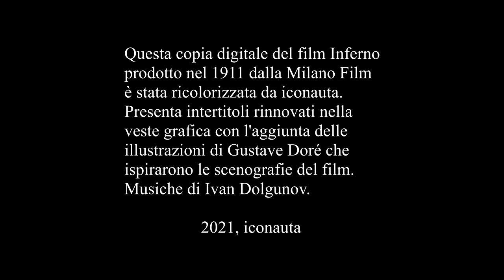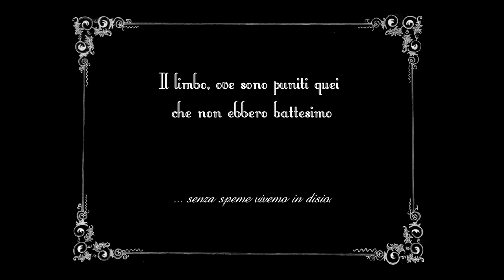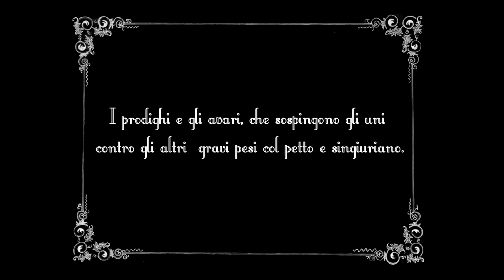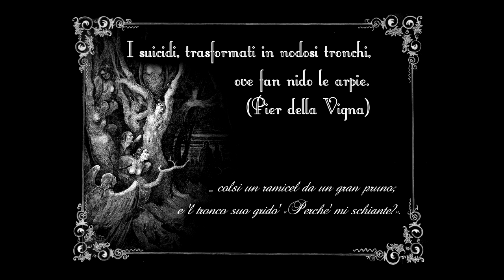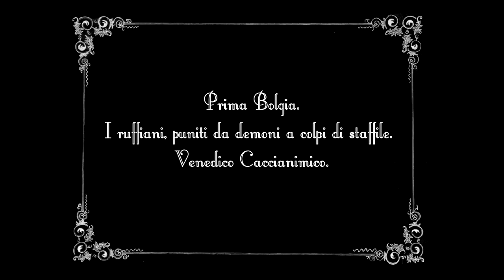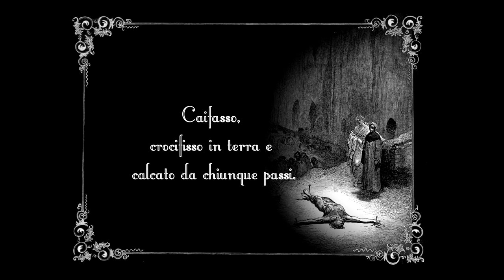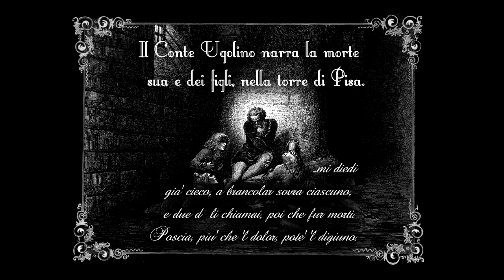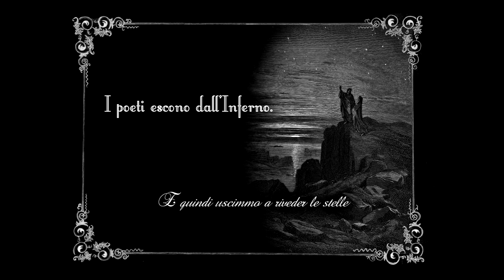L'Inferno (1911) Milano Films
La produzione de L’Inferno, il film più lungo nella storia del cinema italiano (5 bobine), al momento della sua uscita nelle sale, nel 1911, giovò del contesto favorevole in cui versava l’industria filmica milanese. Supportata dall’alta società milanese, la compagnia Milano Films si era alleata all’attore e regista Giuseppe Di Liguoro che subentra al pionere Luca Comerio, più interessato ai film di viaggio e all’aspetto documentaristico del cinema. Con Linguoro, la Milano Films da vita ad una serie di produzioni tratti da celebri episodi storici, mitologici e religiosi. Queste ambiziose produzioni,  resero necessaria la costruzione di un nuovo studio. Gli aristocratici milanesi misero volentieri a disposizione le loro proprietà terriere come locations, in cambio di poter comparire sullo schermo.
L’Inferno si compone di 54 scene, introdotte da degli estratti dell’opera dantesca. Scenograficamente si ispira alle celebri illustrazioni di Gustave Dorè realizzate per la Divina Commedia. Un montaggio ancora primitivo, lascia spazio alla ricchezza della scenografia privilegiando gli effetti speciali. Il film di Liguoro conoscerà un larga diffusione estera, malgrado la concorrenza romana. Nello stesso anno, infatti, esce a Roma un’altra versione dell’opera dantesca più breve e più erotica, quella della Helios Film
L’inferno, fu un anche uno dei primissimi film, a mostrare scene di nudo maschile.

La presente copia è stata rieditata da iconauta con una nuova colorazione che sostituisce quella originale eccessivamente saturata e nuovi intertitoli, fedeli agli originali, ma graficamente rinnovati grazie all'aggiunta delle illustrazioni di Gustave Dorè che ispirarono le scenografie del film.

CAPITOLI
00:00 - Introduzione
00:08 -  Titoli
00:28 - La selva oscura
02:15 -  Beatrice
04:09 -  Virgilio
04:52 -  La porta dell'Inferno
06:16 -  Il fiume Acheronte
08:58 -  Il Limbo
12:48 -  Il giudice Minosse
13:20 -  I lussuriosi
13:53 -  Paolo e Francesca
15:44 -  I golosi
16:11 -  Ciacco
17:51 -  Gli avari e i prodighi
20:49 - Flegias
21:41 -  Filippo Argenti
23:23 -  La città di Dite
25:53 - Gli eretici
27:46 - Cavalcanti
29:42 - I suicidi
30:50 -  Pier della Vigna
36:03 -  Il mostro Gerione
36:22 - Le Malebolge
36:25 - Prima bolgia: i Ruffiani
37:06 - Seconda bolgia: adulatori e lusingatori
38:10 - Terza bolgia: i simoniaci
39:45 - Quarta bolgia: indovini e maghi
39:58 - Quinta bolgia: i barattieri
41:47 -  Ciampollo di Navarra
43:28 - Sesta bolgia: gli ipocriti
46:50 - Settima bolgia: i ladri
49:04 - Ottava bolgia: i consiglieri fraudolenti, Ulisse e Diomede
49:30 - Nona bolgia: seminatori di discordia e scismatici
51:03 - Decima bolgia: i falsari
52:39 -  Tre giganti
53:21 - I traditori
54:51 -  Conte Ugolino
1:00:29 - Frate Alberigo
1:02:21 -  Lucifero
1:03:57 - “…E quindi uscimmo a riveder le stelle”